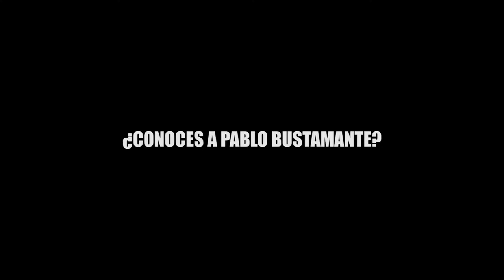¿CONOCES A PABLO BUSTAMANTE?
Sondeo realizado por ¡NO TE CALLES! para saber si los ciudadanos conocían al candidato de la alianza PRI-PVEM-PANAL, para la presidencia municipal de Benito Juárez.